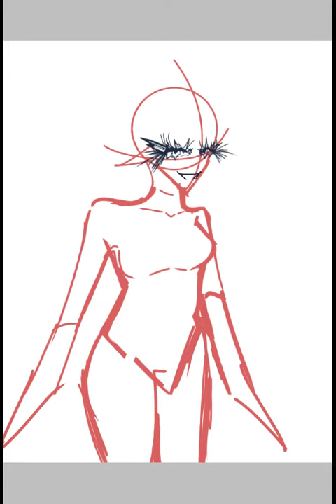tiny Tophat lady part #2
hi hello Yaya I finished something
hope u like it byebyeby